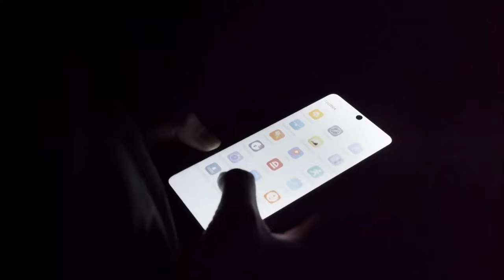Telefon mobil Unihertz Tank 3 Pro, 5G, Proiector video 100 Lumeni si masurare laser distanta 40m...